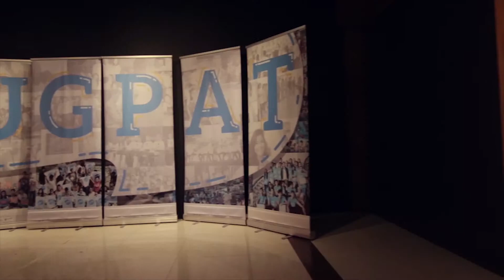SUGPAT HeART Intensives: Photography Workshop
Out-of-school youth from Zamboanga City underwent a 5-day photography workshop with community-based artist Ralph Eya as their workshop master on September 10-15, 2018.

SUGPAT HeART Intensives is a back-to-back creative arts workshop for photography and digital storytelling. The workshop, as well as the participants' outputs revolved around the theme "Modern Day Heroism."

The modules of the workshop involved grounding the fellows with values by discovering and recognizing their “K’s” which include their Kalooban (internal strength), Katauhan (identity), Kapwa Kapatiran (brotherhood), Kapaligiran (environment), and Kabayanihan (heroism).

The photography workshop culminated with a Photo Exhibition at the Gallery of the Peninsula and the Archipelago with members of the Ateneo community and the general public, as well as parents of the workshop participants.